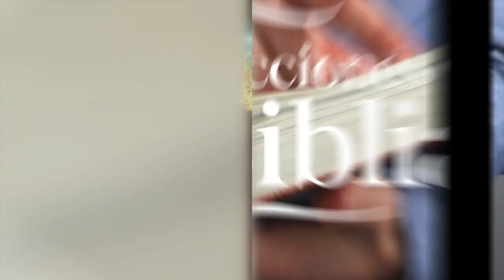LDB - LA BUENA NOTICIA DEL JUICIO - 28 DE ABRIL 2023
La lección para este día se titula: LA BUENA NOTICIA DEL JUICIO, un tema presentado por el Pastor Ever Roblero.